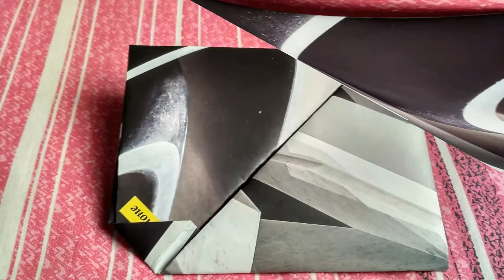Cute Gift envelope | Super easy diy gift at home using magazine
How to make cute gift envelope in 1 min | Easy diy gift ideas using paper| Best out of waste | Recycle magazine to make envelope